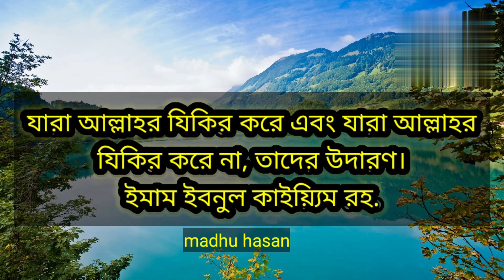যারা আল্লাহর যিকির করে এবং যারা করে না, তাদের উদারণ - ইমাম ইবনুল কাইয়্যিম রহ. madhu hasan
credit by: 184,282 views Premiered on 14 Apr 2022

Islamic Background Music No Copyright Background Nasheed ► Islamic background music ► Islamic background ► Islamic music no copyright ► Islamic music background ► Islamic music background no copyright ► Halal background music ► Emotional background nasheed NoCopyright is one of the safest YouTube channels dedicated with no copyright for content creators. You can use this track for any projects and monetize them. No attribution is required. 🔺 ► More Free Epic Music ► More Free Islamic Music ► More Free Cinematic Music FAQ: -Can I use this track for my youtube video? Yes. You can use this track for any video (not only YouTube). -Can I monetize the video if I will use this track? Yes. All my tracks are "No Copyright" which means you can monetize your videos. About using the music: - You can NOT claim the music as your own. - You can NOT sell the music anywhere. IslamicBackground IslamicMusic​

Licence